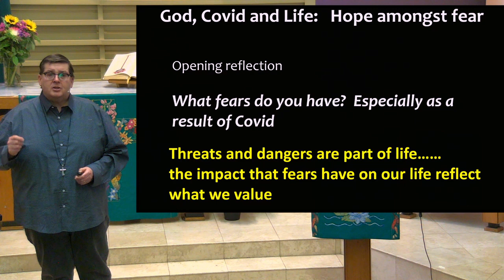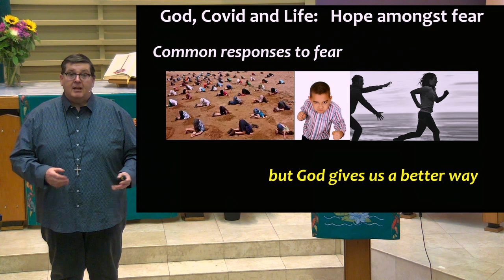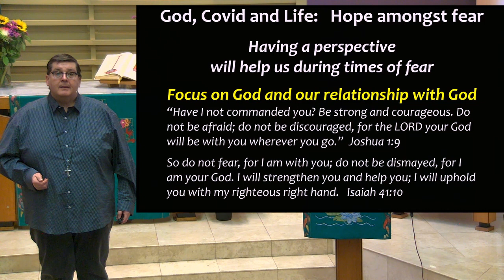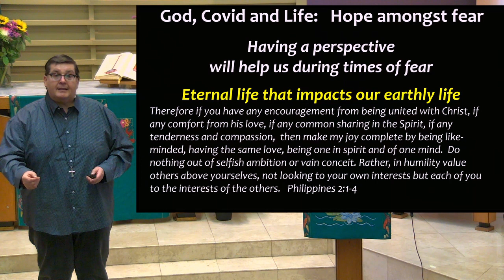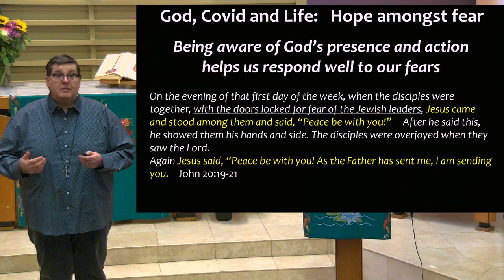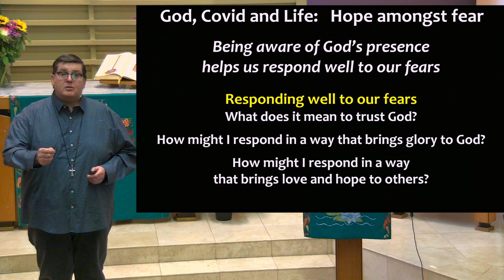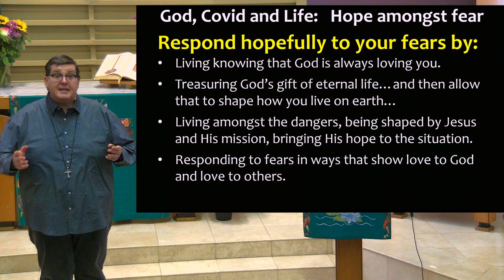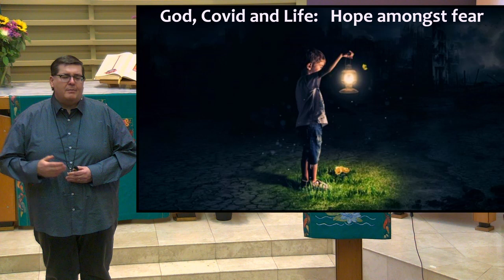God, Covid and Life: Hope amongst the fear (Sermon 19 September 2021)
This week Pastor Richard in his sermon explores what it means to have Christian hope as we live when us or others are experiencing challenging or fearful situations